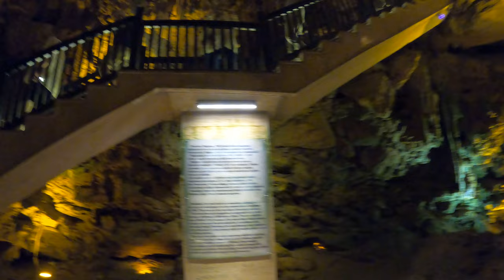VISIT TURKEY ANTALYA 4K POV TOUR